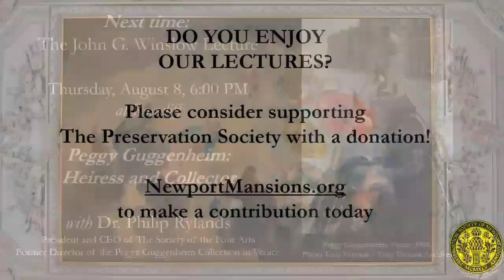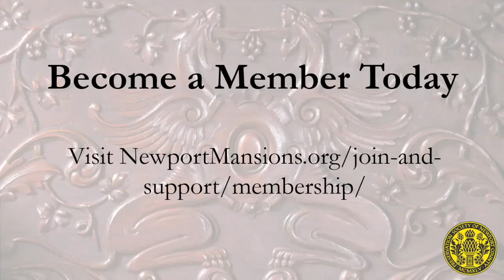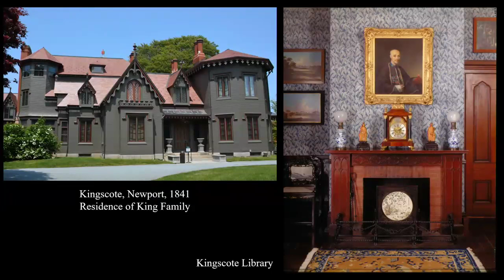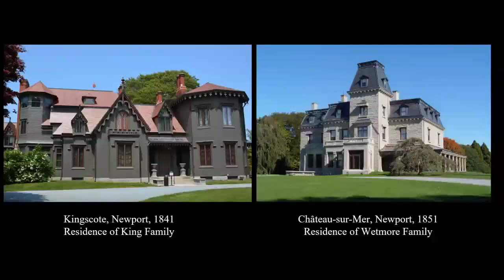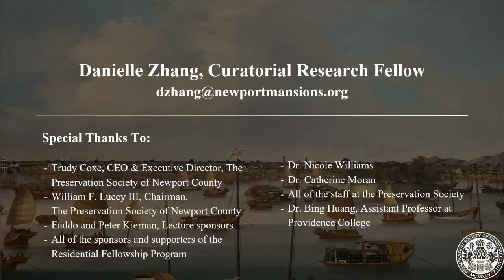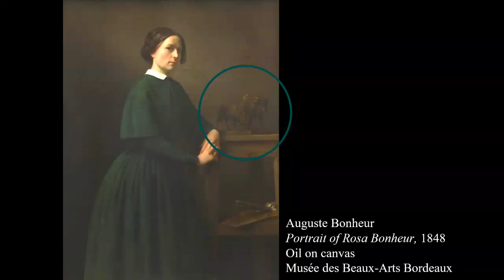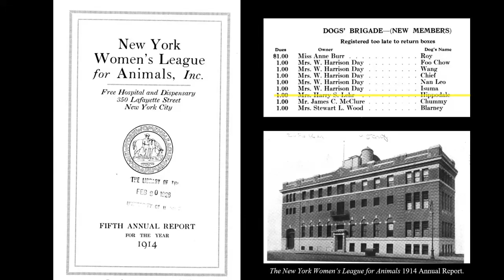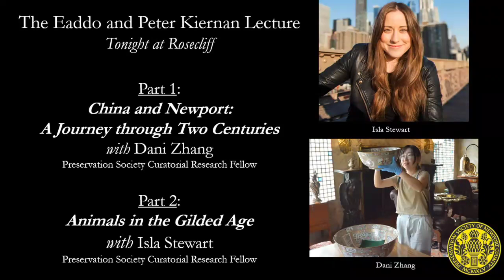The Eaddo & Peter Kiernan LectureChina and Newport and Animals in the Gilded Age | August 6, 2024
Part 1: “China and Newport: A Journey through Two Centuries”

Dani Zhang, Preservation Society Curatorial Research Fellow

Dani Zhang will discuss her exploration of Chinese artwork and objects, many produced for a Western market, held in the collection of The Preservation Society of Newport County. Through a close examination of materials, forms and motifs, she will illuminate the nuanced relationship between Chinese art, American collecting and display practices from the China Trade as part of the Gilded Age.

Part 2: “Animals in the Gilded Age”

Isla Stewart, Preservation Society Curatorial Research Fellow

Stewart will discuss her work in support of the upcoming Preservation Society of Newport County summer 2024 exhibition Wild Imagination: Art and Animals in the Gilded Age. Her research investigates important cultural themes through a range of fine and decorative objects as well as period literature to illuminate significant developments in Americans’ changing relationship with animals in the Gilded Age, a period that shaped our attitudes towards animals today.